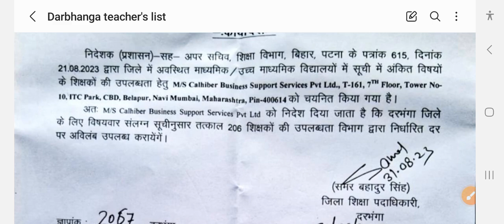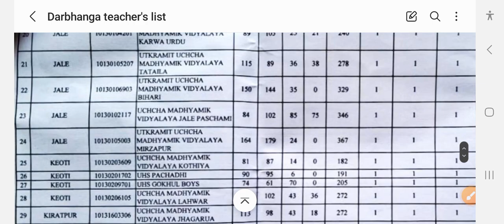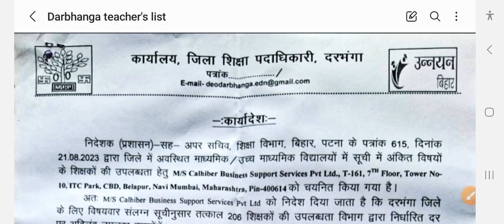शिक्षा विभाग प्राइवेटाइजेसन की ओर बढ़ता हुआ।।🥵😡🤬।।Big Breaking News